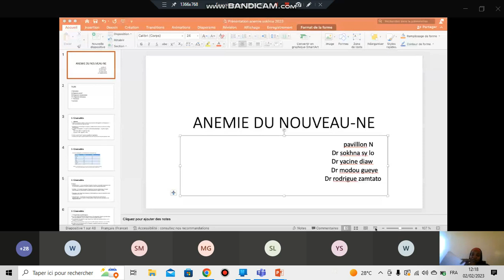Diagnostic des anémies 9